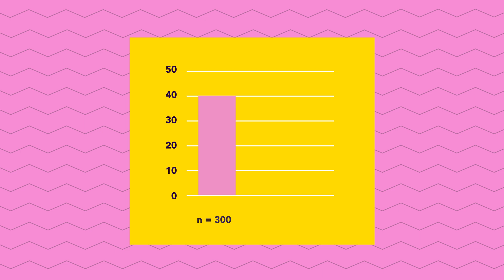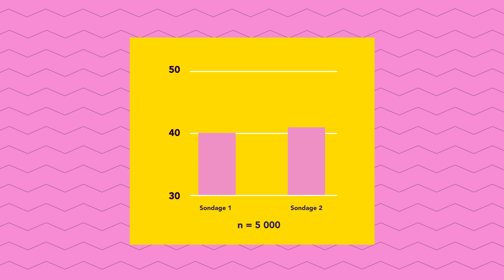How do Surveys Work? (LU) | "Ziel mir keng!" - Ep. 12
... & What Do You Have to Look Out For?

Turn on captions for English translation 👀

Auteur: Jean-Paul Bertemes (FNR)
Presentatioun: Jean-Paul Bertemes, Michèle Weber, Dan Spogen
Peer-Review : Guillaume Osier (STATEC), Prof. Christophe Ley (University of Luxembourg)
Lektorat: Michèle Weber (FNR)

Realisatioun & Schnëtt: Dominique Weber
Kamera: Océane Maître
Luucht: Dave Schmit
Grafik: George Dos Santos R., Anton Stépine
Konzept & Produktioun: SKIN
Am Optrag vum: Fonds National de la Recherche (FNR)